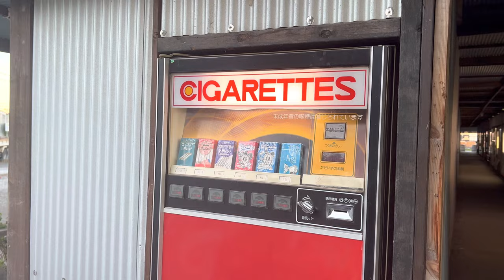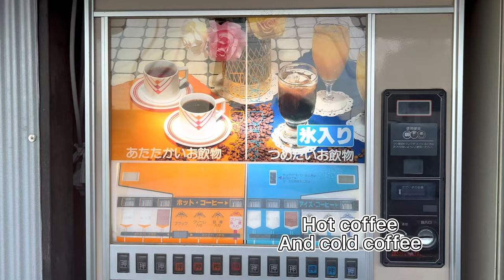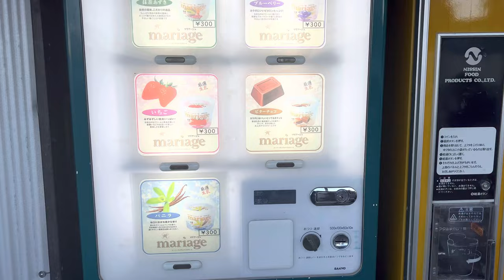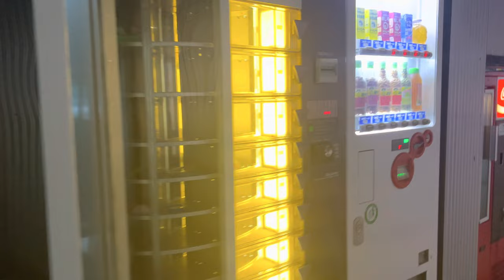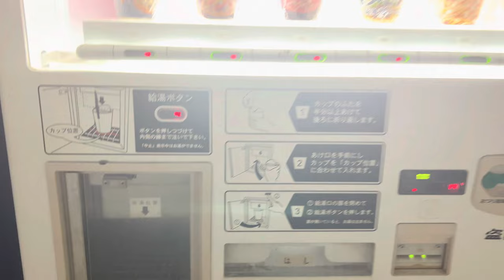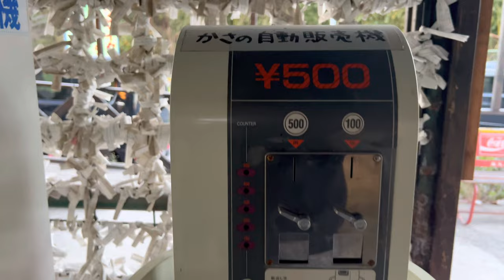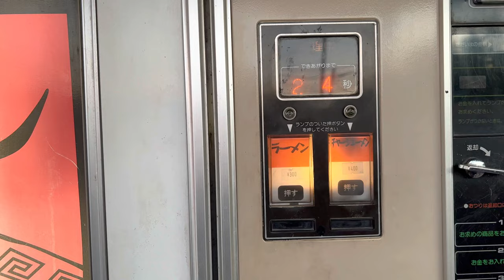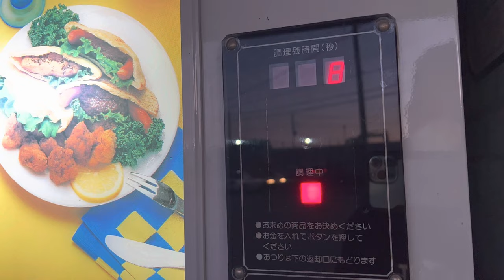OLD SCHOOL VENDING MACHINES IN JAPAN🇯🇵🇯🇵🇯🇵